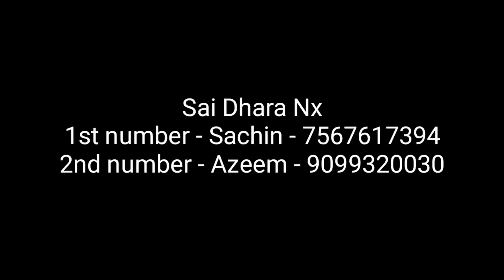Pongal special sarees / wholesale లో sarees కొనండి / sale చేసి లాభాలు పొందండి / Return available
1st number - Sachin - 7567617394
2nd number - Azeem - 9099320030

For Order

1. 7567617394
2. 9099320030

Address:
1st floor, plot no.12, soma kanji ni wadi, near INS Hospital, BRTS Canal Road, Khatodara, Surat, Gujarat-395002.

FOLLOW NOW